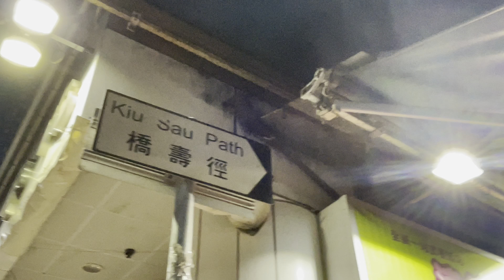橋壽徑 Kiu Sau Path Hong Kong Ground 香港地 (04473)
橋壽徑 Kiu Sau Path Hong Kong Ground 香港地